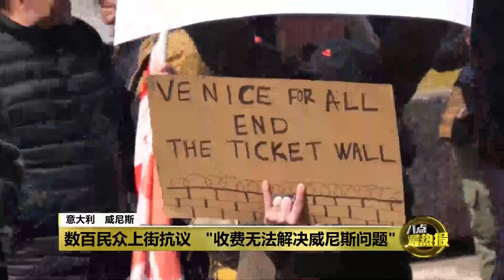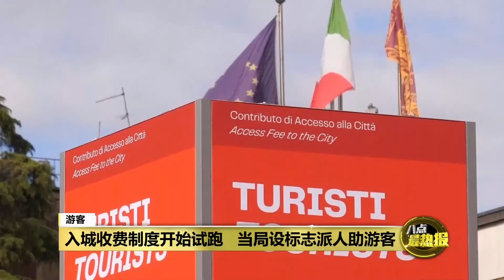“水乡”威尼斯快下沉了 当地政府出招控制游客数量 | 八点最热报 26/04/2024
意大利的“水乡”威尼斯，常年有大批游客到访，导致这座城市，逐渐出现下沉的危機。为了缓解当地过度旅游所带来的压力，威尼斯政府会在特定日期，向到访当地一日游的游客，征收“入城费”。